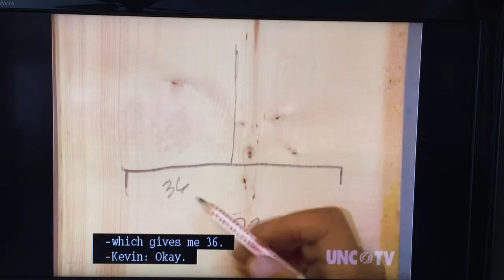Calculating rafter length